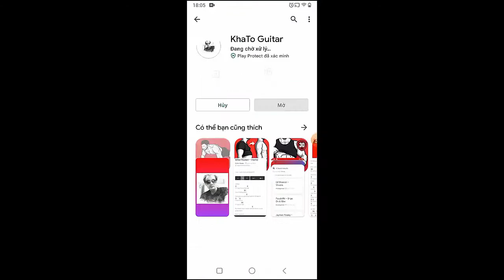Djo - End Of Beginning | Guitar Tutorial